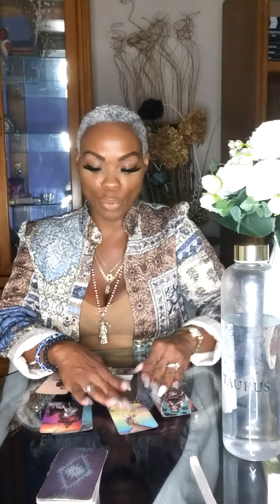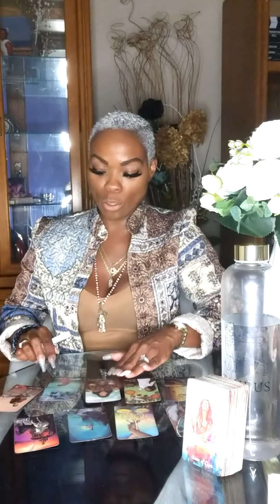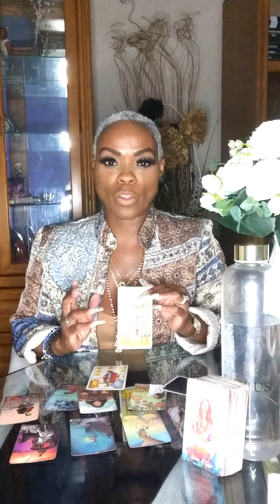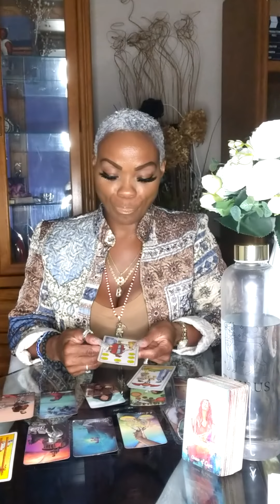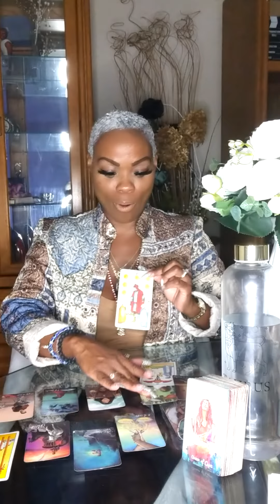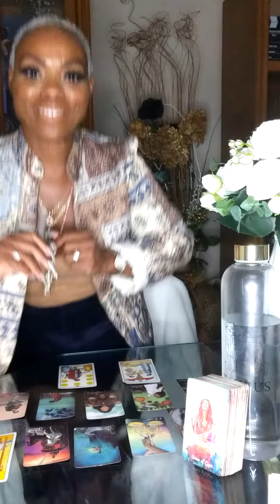Soul Mates/ Twin All Signs Love Collective. Stability, Balance and Passion. True Love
Hello Beautiful Souls. Thank you kindly for your love and support, I appreciate each and everyone of you. I was guided to give an overall collective message. Take what resonates leave what doesn't. Mistake Nine of Pentacles was there, stay on course you are reaching your financial goals.